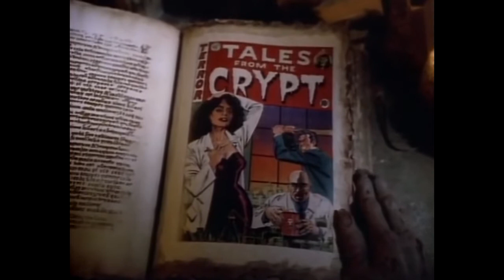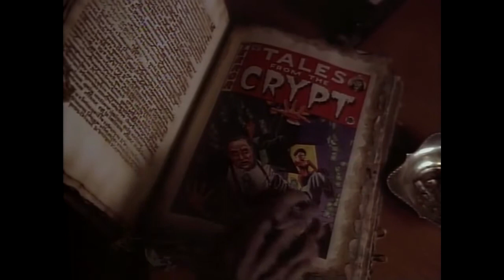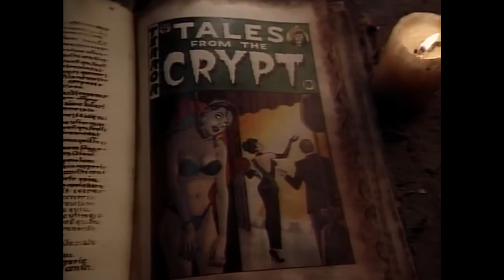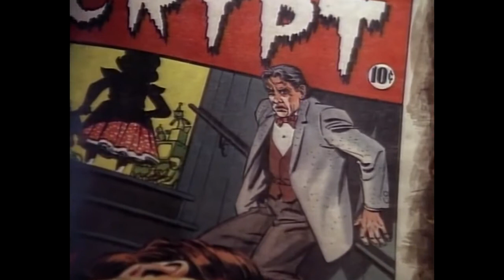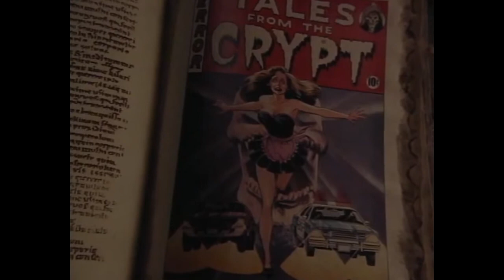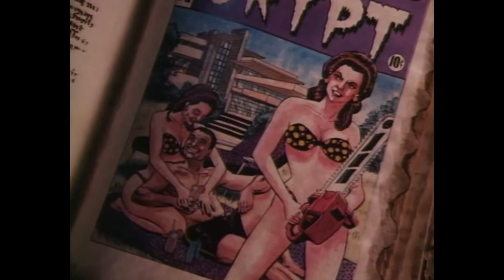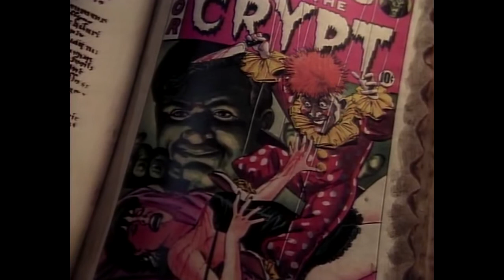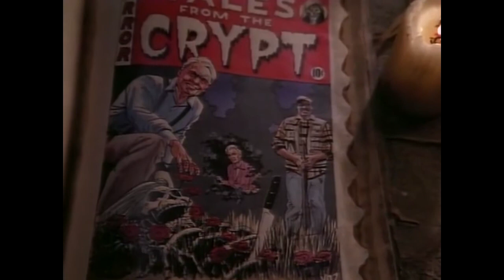All Crypt keeper scenes Season 4